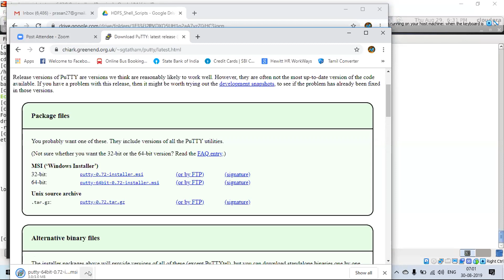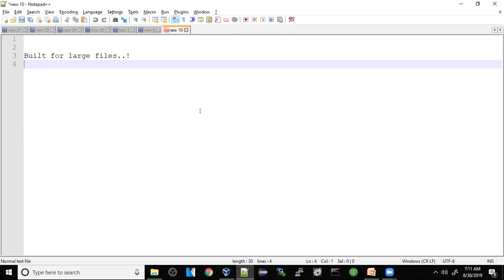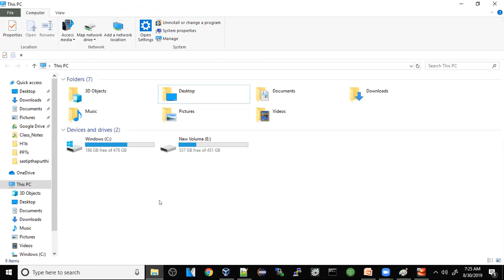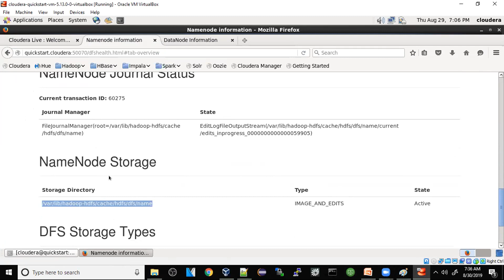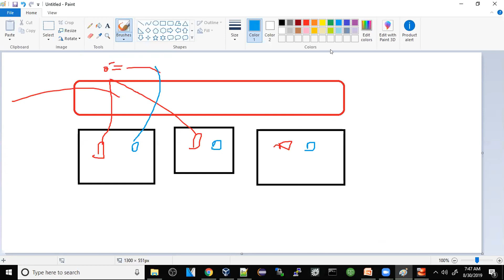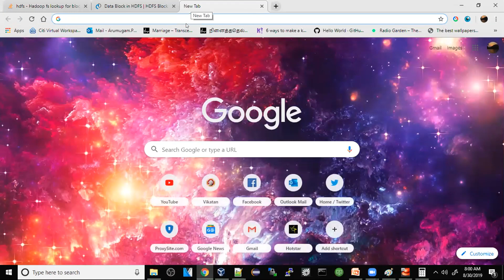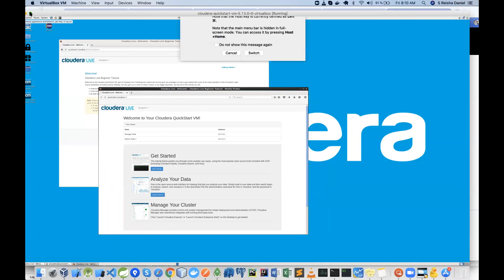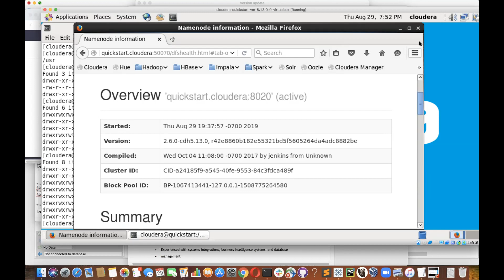(4/40) HDFS தெளிவான விளக்கம் | Data Engineering Course in Tamil